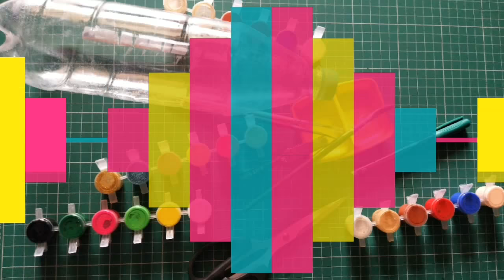'Panda pot' from plastic bottle | Best out of waste | Garden decor | DIY 2018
Hello friends,
See you in next video, have a good day.

This video features a DIY on plant pot from plastic bottle. You can use it to make your garden area more attractive.

Here, we provide the videos about technical and smartphone hacks, App tricks, craft & music for some fun.